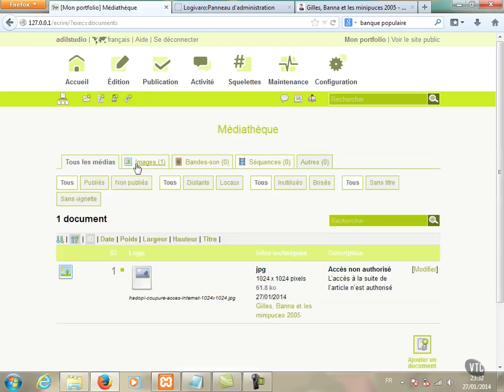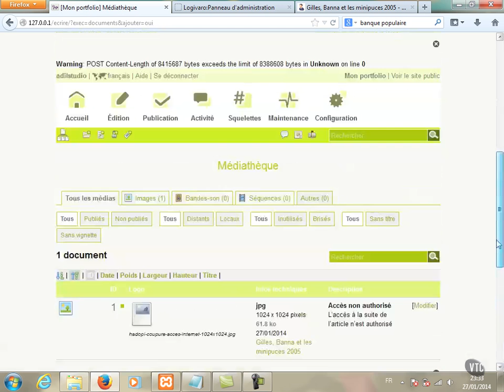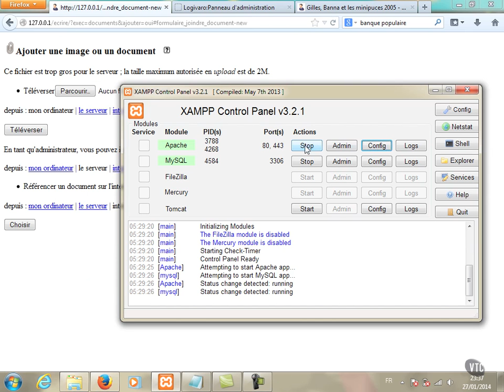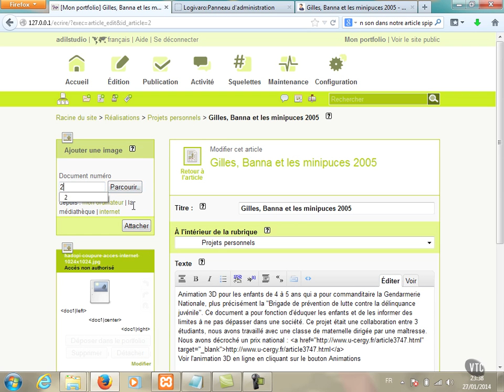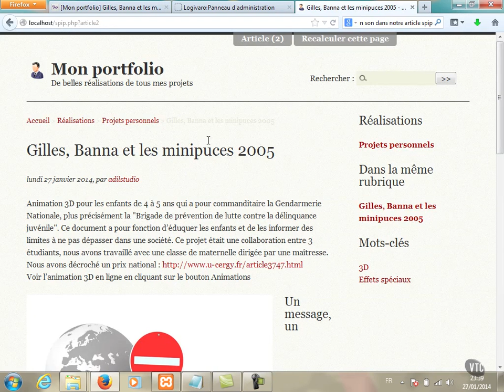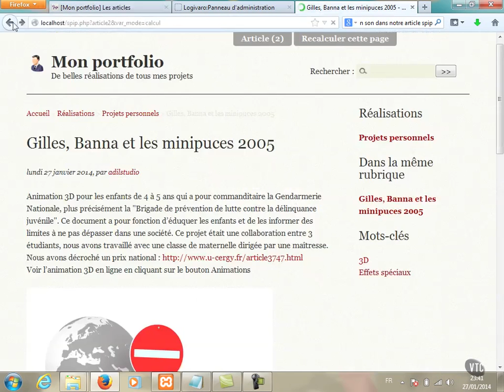SPIP : Placer un son dans la médiathèque et le publier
Placement d'un fichier son dans la médiathèque et l'utiliser pour le publier. Comment le mettre à la disposition de l'internaute pour qu'il puisse le lire en ligne sur notre site ? Comment changer ses paramètres ?